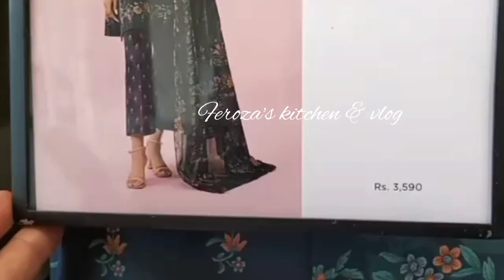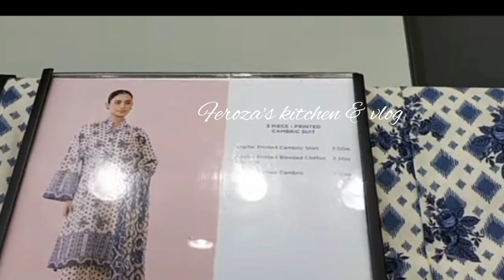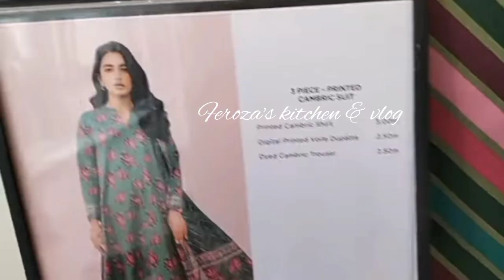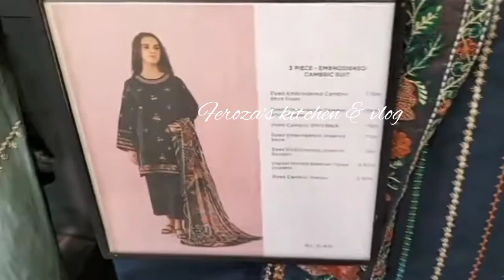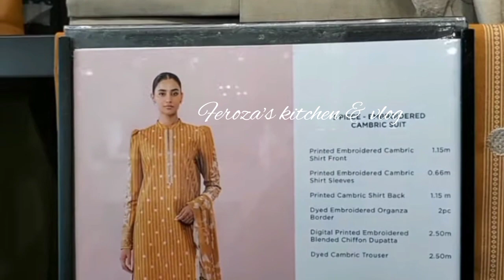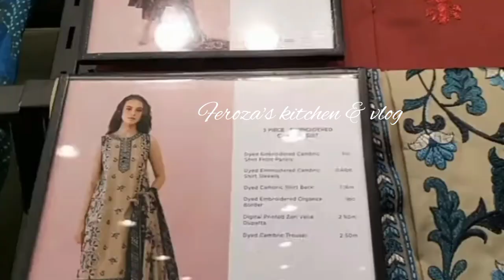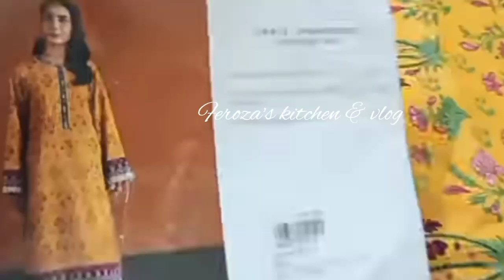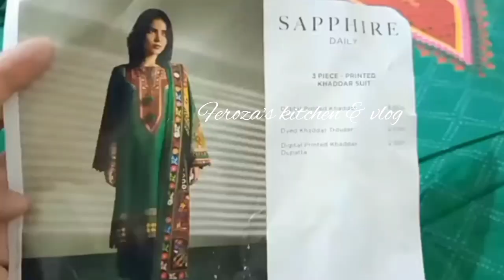Sapphire winter Sale collection & intermix collection 2023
Sapphire winter Sale collection & intermix collection 2023 ||Feroza's kitchen & vlog

ferozaskitchenvlog